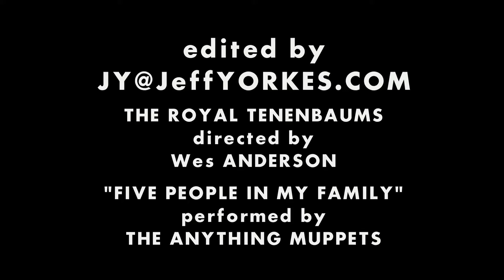JY CINEMASHUP - The Royal 5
Wes Anderson's "The Royal Tenenbaums" counts five people in their family with a little help from "Sesame Street."